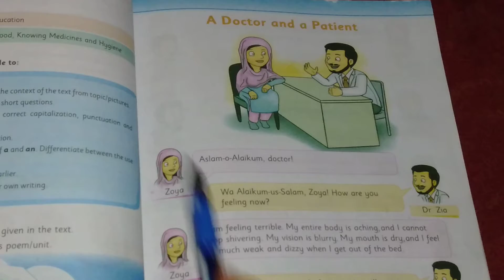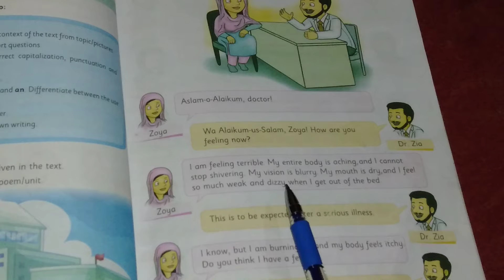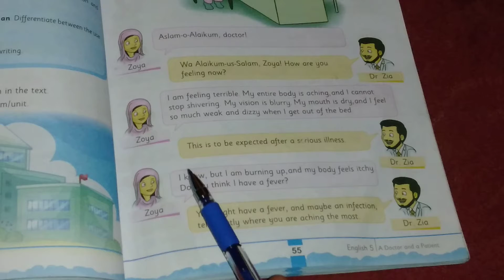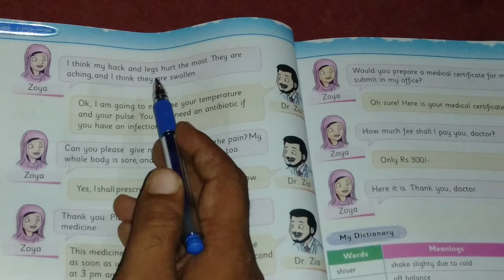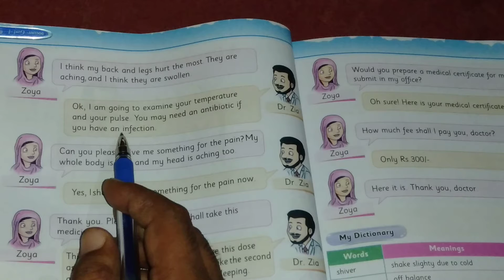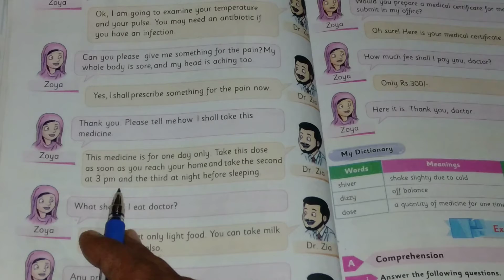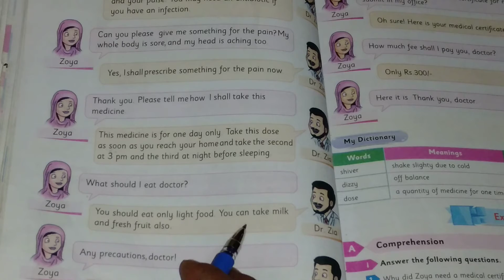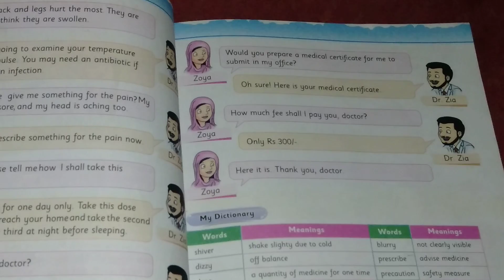CANTAB# ENGLISH# CLASS 5# LECTURE 1# UNIT 7# A DOCTOR AND A PATIENT# URDU TRANSLATION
Dialogue between a doctor and a patient
We should take healthy and fresh food to keep ourselves healthy and strong.